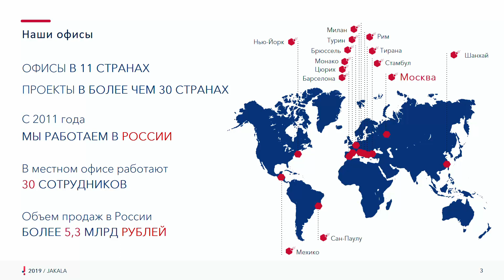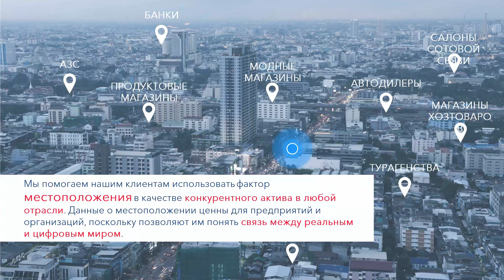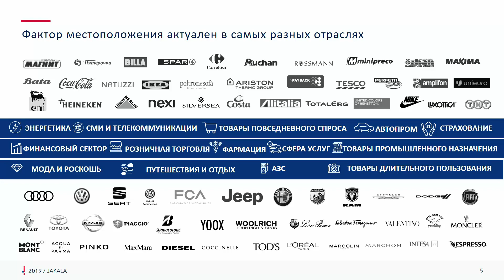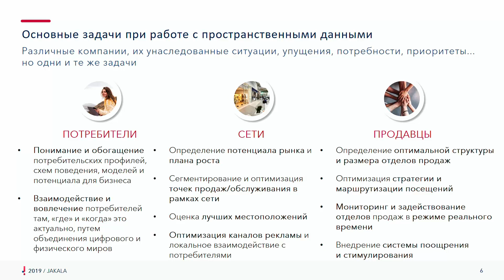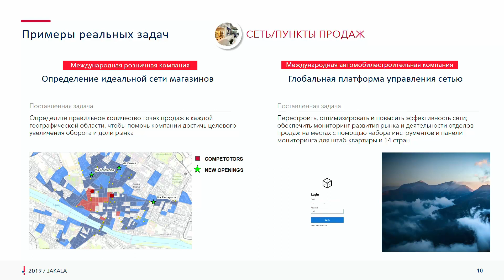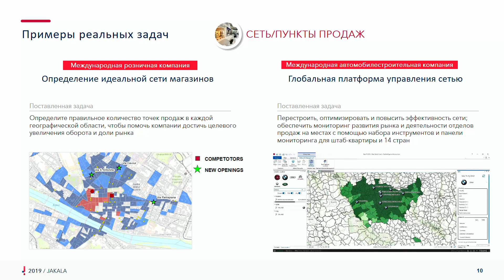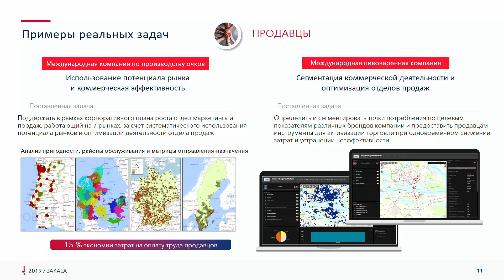Анализ месторасположения как залог успеха. A. Bernini, Jakala